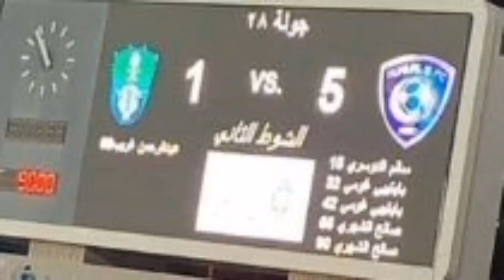طقطقة على الطحالب 🐊🐊🐊 🤣🤣🤣🤣🤣🤣